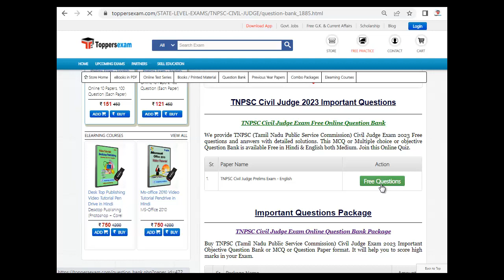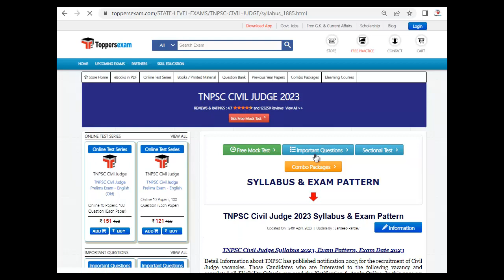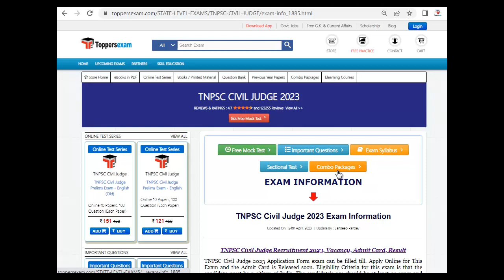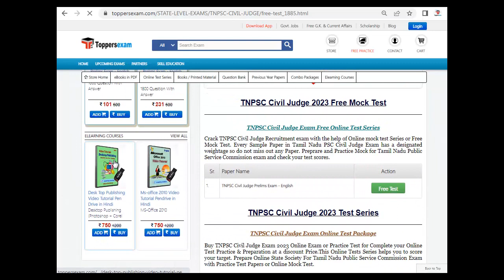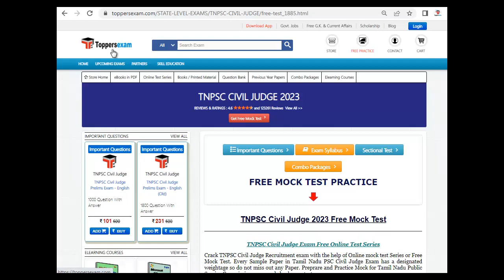TNPSC CIVIL JUDGE Qualifications 2023, Exam Pattern, Update Syllabus, Solved Paper, Study Material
TNPSC CIVIL JUDGE Exam, Update Syllabus & Pattern. For Preparation of TNPSC CIVIL JUDGE  we Provide Books, eBooks, Booklet, Simple Paper, Solved Paper, Printed Material, MCQ, Practice Set, Previous Year Paper,  Important Questions and Answers, Preparation Tips & Strategy TNPSC CIVIL JUDGE  Exam , Study Material and More at Toppersexam.com